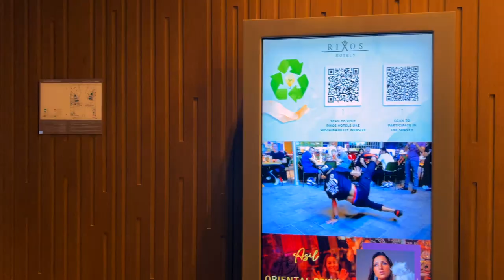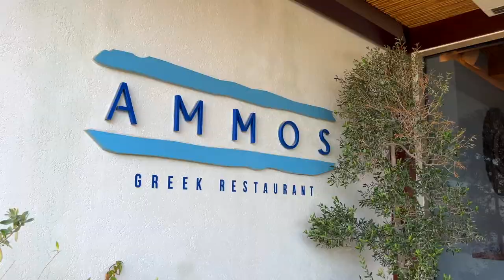BEST BEACH CLUB IN DUBAI? Wir erkunden den Azure Beach im Rixos Premium JBR | Vlog#67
In diesem Video zeigen wir euch einen unserer favorite Beach Clubs in Dubai - den Azure Beach Club im Rixos Premium JBR. Warum sich so ein Tag definitiv lohnt? Seht am Besten selbst.

hey there... Wir sind Christina & Mario.
Anfang 2021 sind wir aus Österreich ausgewandert und leben seitdem den Big City Lifestyle in Dubai sowie den Insel-Lifestyle auf der Mittelmeerinsel Zypern. Reisen ist unsere gemeinsame Leidenschaft, die wir perfekt mit unserer "Remote-Arbeit am Laptop" weltweit kombinieren können.

Auf unserem YouTube-Kanal @lifemuchmore teilen wir Impressionen, Inspirationen und Erfahrungen von unseren Reisen, sowie den Themen Auswandern nach Dubai & Zypern und unser Leben im Ausland.
Mit dem Ziel, Menschen die ebenfalls diese Ziele anstreben helfen zu können!

( * ➝  diese Links sind sogenannte „Affilliate- bzw. Referral-Links“ Wir benützen die genannten Plattformen seit Jahren selbst & können Dir diese somit sehr empfehlen! DEIN VORTEIL, wenn Du  diese Links verwendest? :)